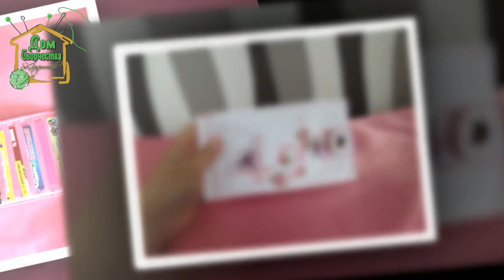Кошелек своими руками / Как сшить визитницу холдер / подробный мастер-класс от SvGasporovich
Приветствую всех на своем канале Дом Творчества!

В этом видео уроке я покажу вам как сшить кошелек к нашей сумочке, которую мы шили в прошлом мастер-классе Кстати, кто еще не видел этот МК , посмотрите

Данный кошелёк имеет 15 отделов для банковских карт, 3 из них прозрачные. Так же имеется интересный прозрачный карман куда можно положить монеты и еще большой отдел на молнии для банкнот в который легко помещается телефон

Детали кроя:
40см х 12см лицевая часть кошелька из кожзам;
150см х 13см отделы для дисконтных карт из подкладочной ткани;
20см х 12см внутренняя часть кошелька (2 детали из экокожи + 2 детали из подкл);
8,5см х 20см прозрачный карман (2 детали из ПВХ пленки);
3,5см х 23см полоски для обработки срезов (4 детали);
5см х 4см и 6см х 4см детали для обработки молнии;
4см х 9см хлястик;
18см + 28см молния;
1 комплект кнопок.

Если понравился канал, вы можете оказать его автору финансовую помощь на дальнейшее развитие
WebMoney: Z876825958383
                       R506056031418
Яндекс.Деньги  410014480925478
Qiwi 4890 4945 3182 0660  до 30/09/2019

Меня зовут Светлана Гаспорович и вас приветствую на своем канале Дом творчества где вы сможете найти мастер классы по рукоделию, как сшить рюкзак из старых джинсов, сумки, кошельки, косметички, украшения из лент, подарки ,упаковки. С помощью моих видео даже новичок сможет сделать красивые вещи своими руками и удивить своих родных и близких.

У тебя есть канал на Ютуб ? Подключай партнерку как у меня и зарабатывай больше !